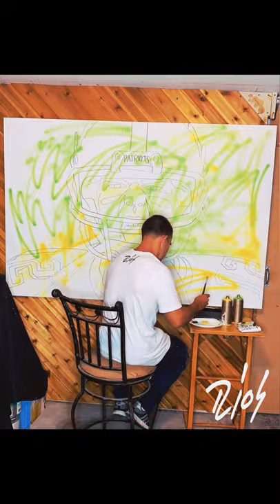Tom Brady Time-lapse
Original Tom Brady painting by Rios